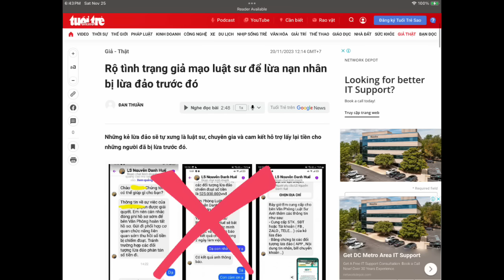HDH Ls Giả-dự án ma-lừa gạt, không giấy phép hành nghề luật sư, không bảng hiệu ! sắp bị khởi tố …!?